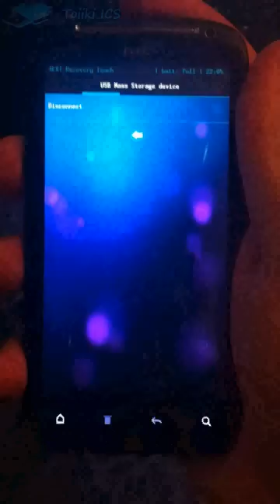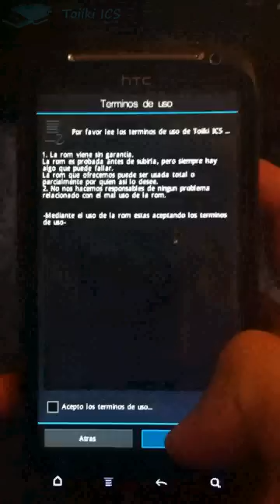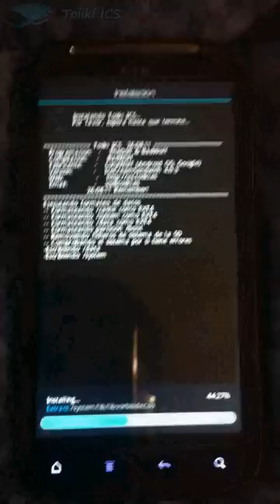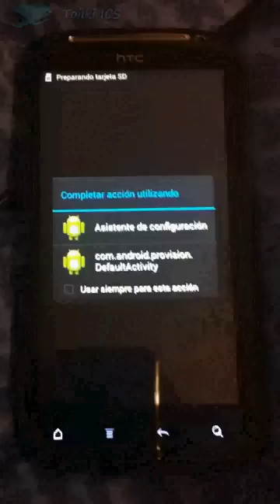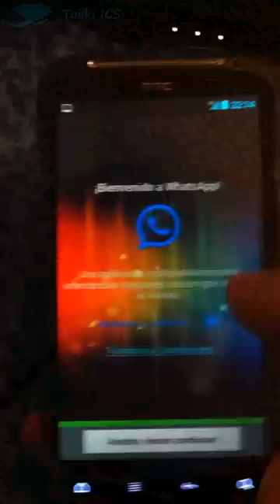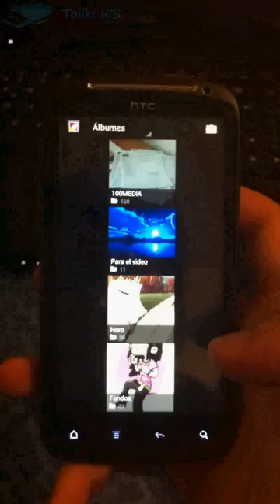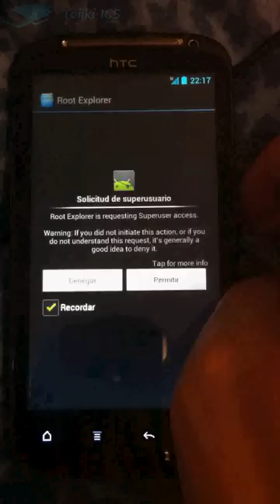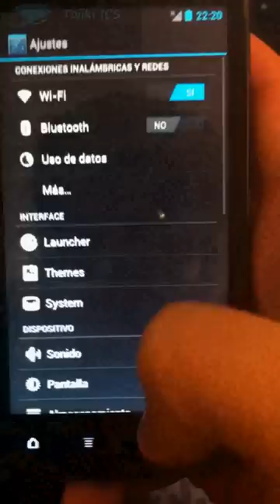Toiiki ICS AOSP {HTC Sensation} (Version 1.0)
Este video es de la version 1.0 es posible que cuando se este viendo exista una version superior a la 1.0 mejorada.

El HBoot mostrado es para HTC Sensation, esta traducido y es S-OFF y Unlock version 26.08.11

Cualquier duda al post! :)
Espero que os guste como ha quedado la ROM y por supuesto se aceptan donaciones: